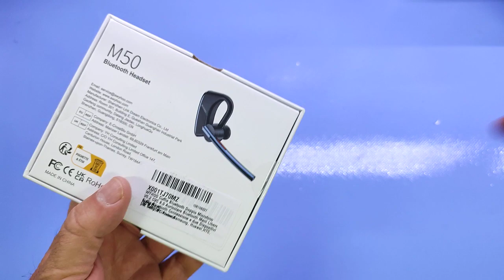WYHOO Cuffie Bluetooth Doppio Microfono V5 2 CVC 8 0 Auricolare Bluetooth Mani Libere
Comodo e con audio di buona qualità

Il prodotto lo potete trovare ed acquistare qui

Recensione:
Ultimamente, grazie al programma Amazon Vine mi sto divertendo un sacco nel provare cuffie auricolari di varie fasce di prezzo...
Questo modello in realtà non è la classica cuffia per telefonare ed ascoltare musica, in realtà è un auricolare "mono" realizzato in modo specifico per chi passa molto tempo al telefono (come il sottoscritto)!
Personalmente preferisco usare auricolari di questo tipo perché lasciano comunque libero un orecchio ed anche utilizzandoli per ascoltare musica (in mono) si riesce comunque a mantenere un certo controllo dell'ambiente e di quello che succede.
Le cuffie si configurano in pochissimi secondi (grazie al protocollo Bluetooth 5.2) e sono immediatamente utilizzabili.
La qualità audio, pur non essendo sviluppate per l'ascolto di musica, è buona anche se il punto di forza è la presenza di un doppio microfono che pur non avendo alcun sistema di riduzione dei rumori esterni consente una buona conversazione.
Molto interessante la possibilità di utilizzarla sia sul lato destro che sinistro.

Ho trovato comoda la custodia, perfetta per chi come me è spesso in mobilità e non sa mai dove mettere l'auricolare!

Da quanto ho potuto provare è un ottimo prodotto e visto il prezzo di acquisto non posso fare altro che consigliarlo.

Unboxing di WYHOO Cuffie Bluetooth Doppio Microfono V5 2 CVC 8 0 Auricolare Bluetooth Mani Libere
Grazie.